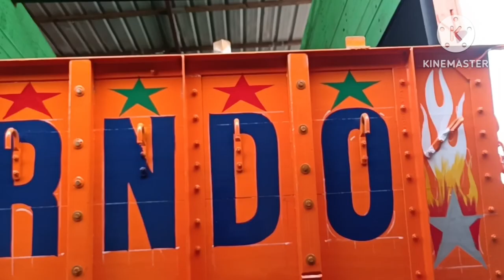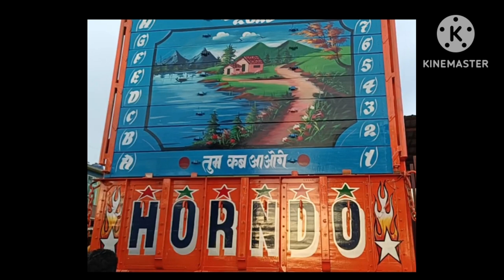Truck Painting kaise Kare|Art by Manik Painting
Truck Painting kaise kare
 Art by

Manik Painting|@painting209